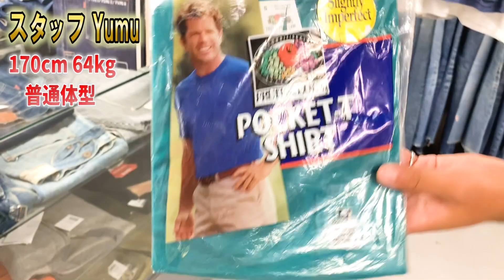【 ベルベルジン webstore 掲載！美色501xx 2本 & 雰囲気抜群505シングル・パタゴニアフリース・チャンピオンリバースウィーブ・リーバイスボア付きジャケット・他Tシャツなど多数ご紹介】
藤原 裕
なで肩

店長・藤原 裕が1点1点紹介します